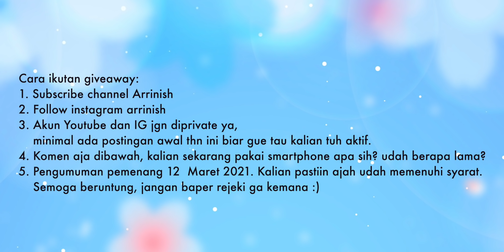(CLOSED) GIVEAWAY POCO M3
Selamat buat @rmdin_07
Buat yang belum beruntung jgn baper, insyallah ada rejeki lain menanti. :)
hehe permisi...

2. Follow Instagram @ARRINISH

3. Akun Youtube dan Instagram kalian jangan diprivate & akun Instagram kamu harus ada postingan, supaya tidak dianggap akun gadungan.

4. Lalu jawab pertanyaan, "Cukup di video ini aja"
     Pertanyaan: kalian sekarang pakai smartphone apa? udah berapa lama tuh?

Contoh jawaban:
Sekarang saya pakai Galaxy J2 Prime, udah 24 bulan
Masih oke untuk harian, walau bla bla bla blaaa (curhat pemakaian aja)
Nama : Eka

5. Periode giveaway ini berlaku 27 Februari 2021 hingga 12 Maret 2021. Pemilihan pemenang menggunakan Youtube Random Comment Picker, dipilih secara acak oleh sistem

6. Bagi pemenang akan dihubungi langsung via DM Instagram untuk konfirmasi alamat pengiriman hadiah. Dan hadiah akan dikirim 1-2 minggu kedepan dan bila hadiahnya sudah datang diminta untuk foto bersama hadiahnya tas arrinish ya

Smog beruntung, Mantan paper reject ga kemana :)